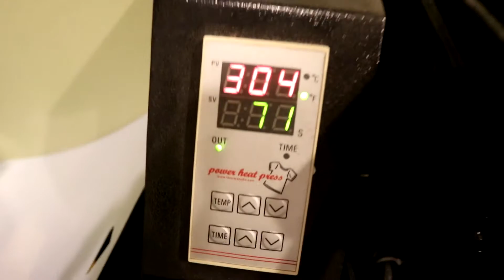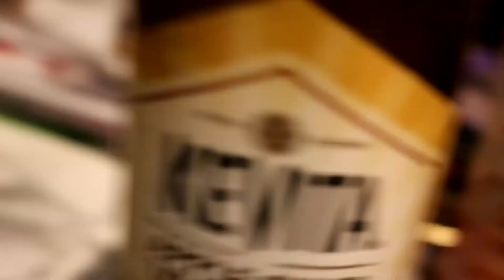EP 2 Part 2 Avengers and DIY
Today I just felt like working on something for myself like I used to. I do not mind sending my ideas in to get them done but sometimes it is nice to do things yourself.

I failed 195 for 5 reps, on the second set. As you can see in the video. I did hit 315 pause squat that felt great which is a P..R. Deadlifts felt great too.  I just need to pick the weight up without curling my left arm.

Let's Keep Reaching Phoenix Levels!!